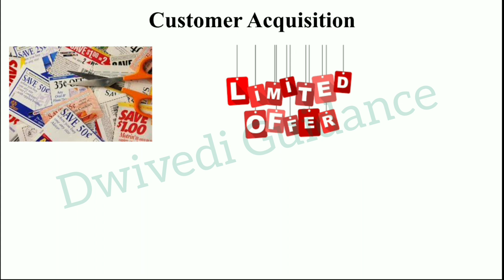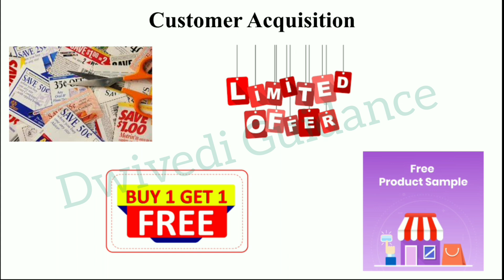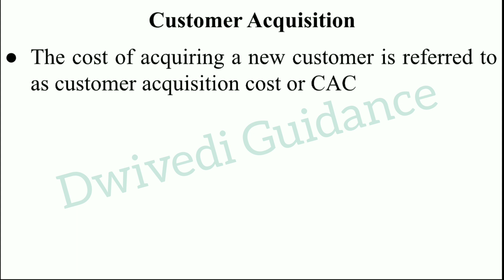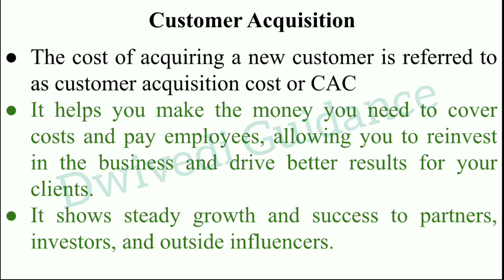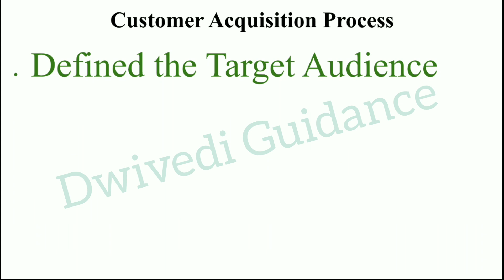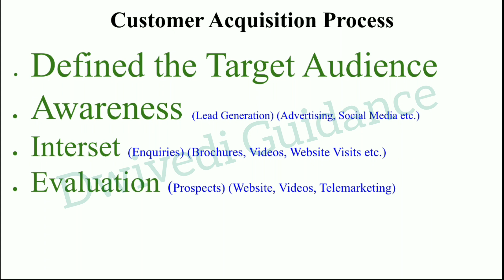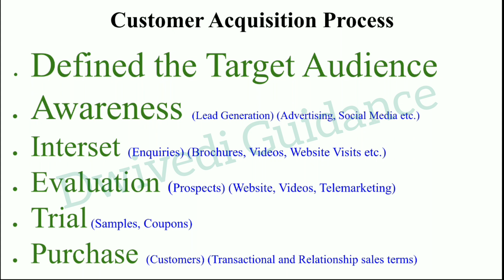Customer Acquisition in hindi, customer acquisition process, B2B Marketing and Service Marketing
customer acquisition,
customer acquisition in hindi,
customer acquisition meaning,
customer acquisition process,
b2b marketing in Hindi,
b2b markeitng,
b2b marketing examples,
b2b marketing strategies,
B2B and Service Marketing,